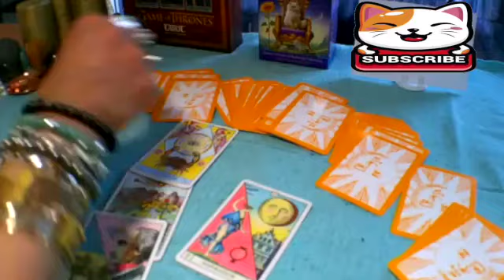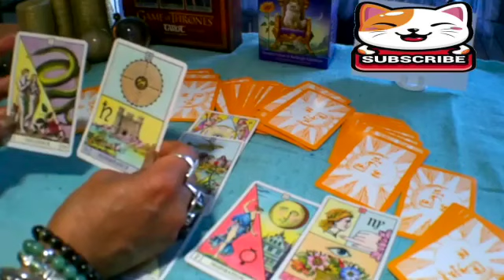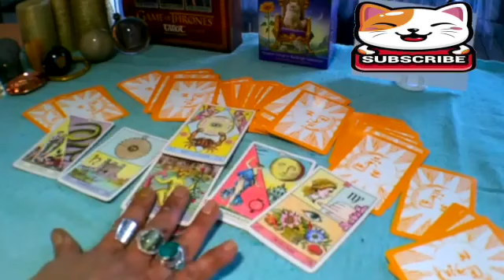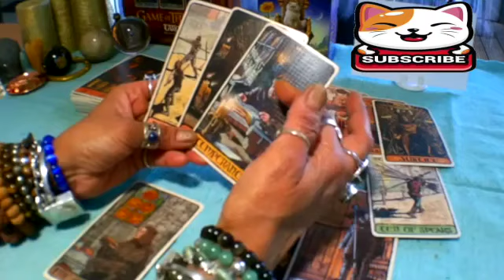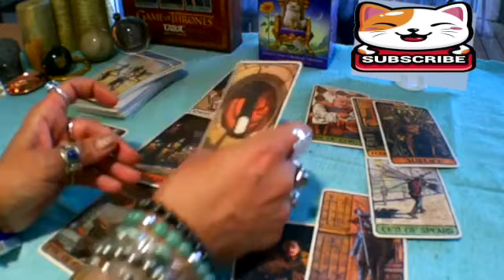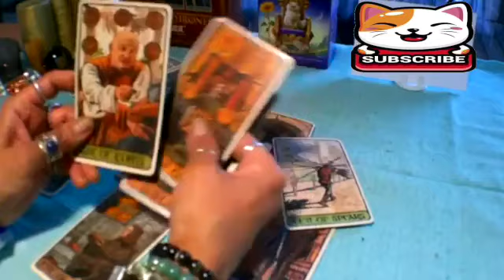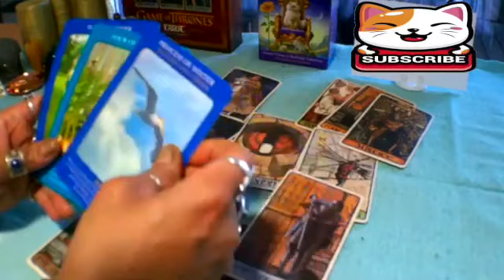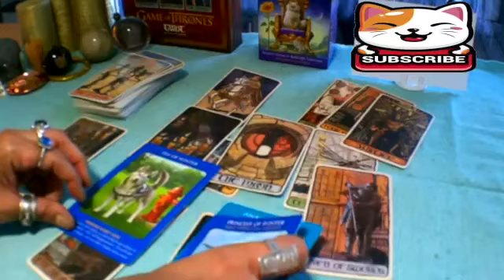CANCER✨MY GOD😵I HAVE BEEN READING THE TAROT FOR 20 YEARS😵‍💫🌋I NEVER SAW THIS👀🔥JANUARY 2024🧨TAROT